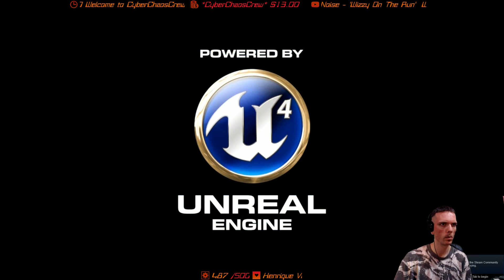Intro [Conan Exiles] [HD]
First they took your family and your riches. Then they took your health and your pride. Finally they left you to die. What will you do Exile, when there is nothing left but to live or die? Now that you've chosen, what will you become?